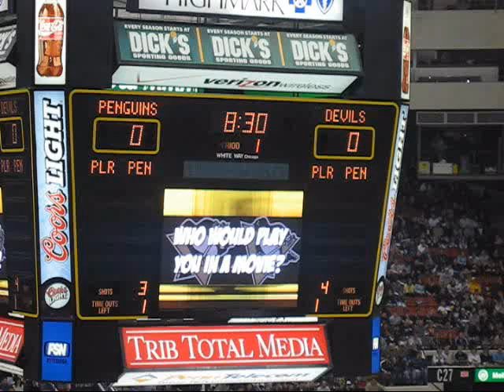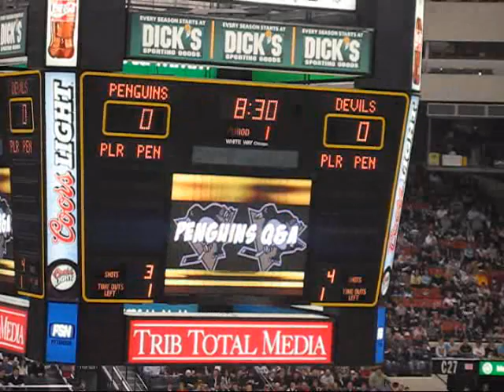Penguins Roles In Movies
Penguins discuss who they would play in a movie, or who they resemble in movies.